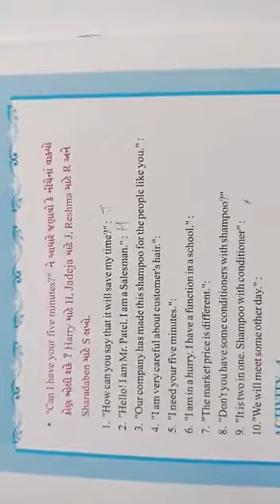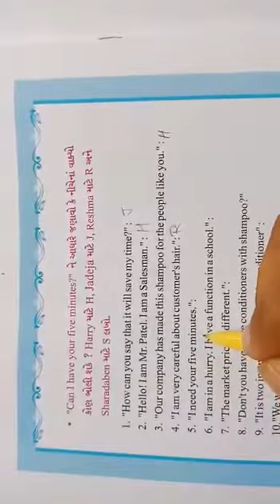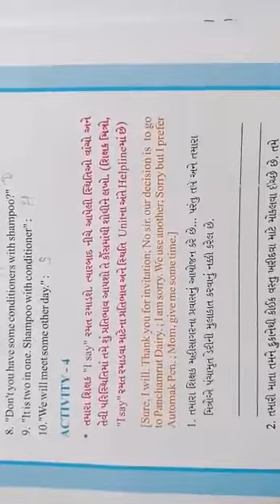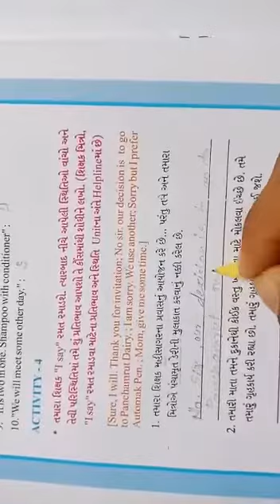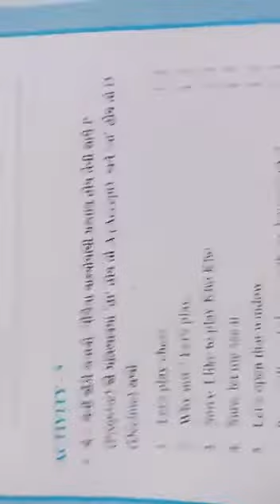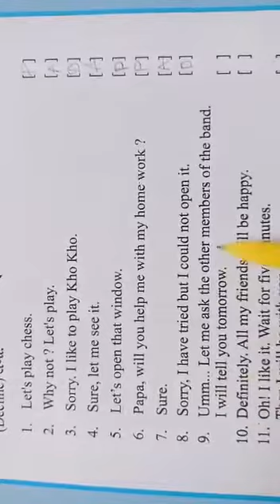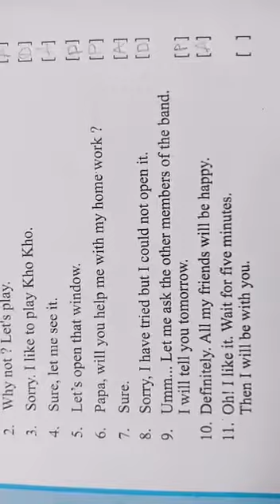STD:-7 GUJ. MED. SUB:-ENGLISH DT:-22-07-2021